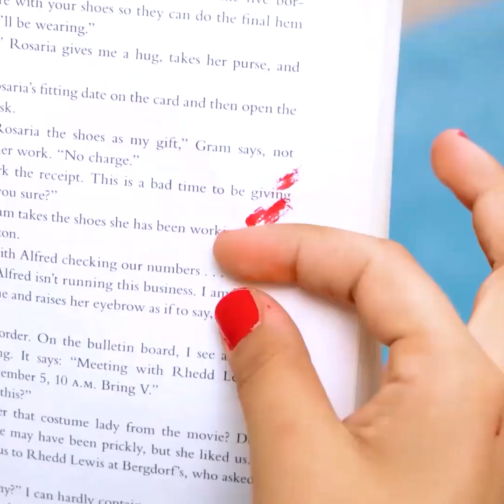留美美的長指甲必學超聰明技巧 || 手部和足部美甲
超好用美甲妙招，請觀看我們的影片，從中學習各種超實用的神奇美甲技巧！

0:45 – 如何修復斷裂的指甲
2:12 – 超酷炫美甲造型
5:18 – 永遠不怕斷的指甲
8:55 – 如何避免指甲油掉色
10:55 – 超強上指甲油妙招